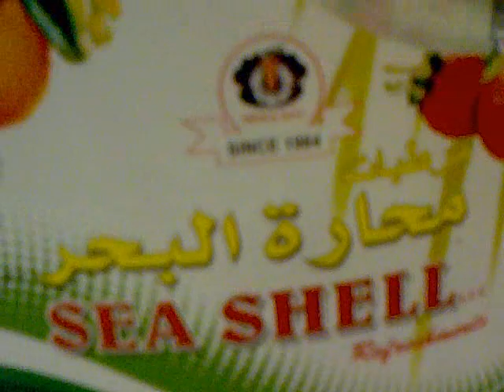Video from My Phone